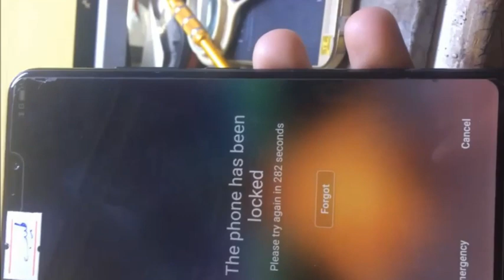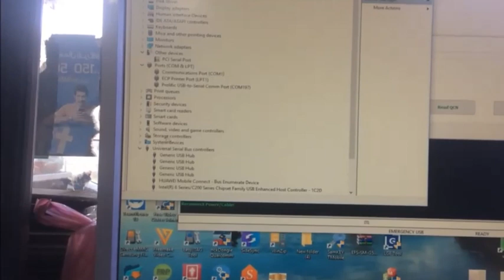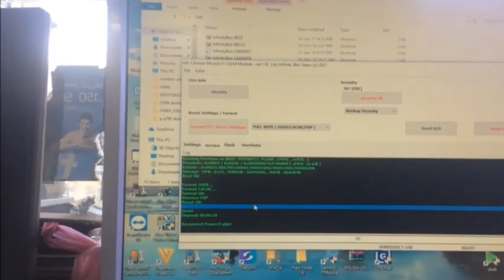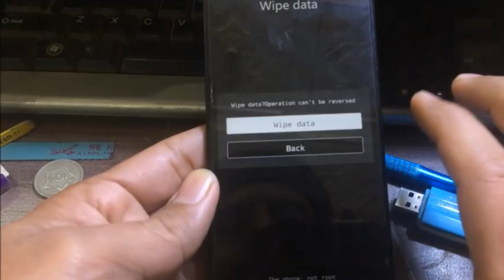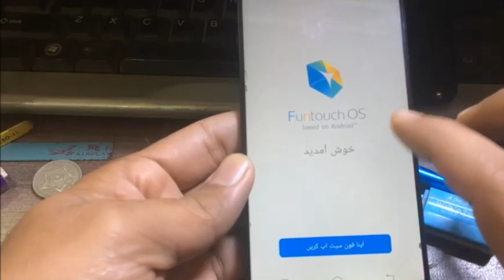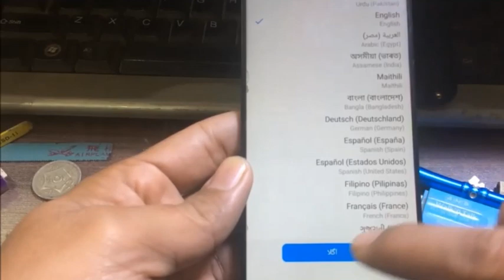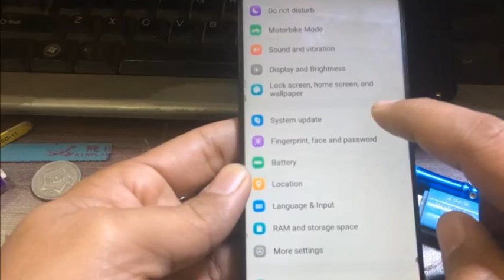Vivo V9 ( 1727 )Unlock Frp & Pattern Unlock Code Done Cm2 QLM TOOL Urdu/Hindi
Vivo V9 ( 1727 )Unlock Frp & Pattern Unlock Code Cm2 QLM TOOL

is video main app sikhy gy k vivo v9 ka pattern lock , frp lock , user lock or flashing kasykarty hy